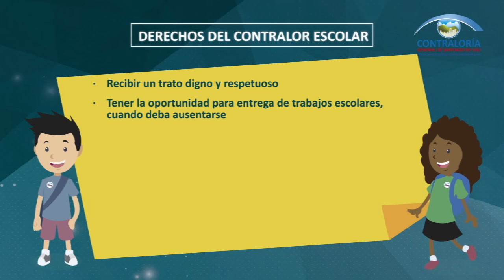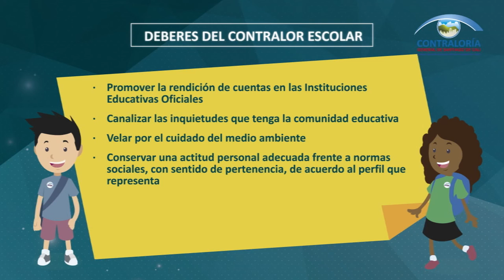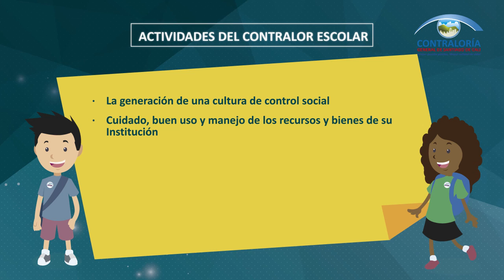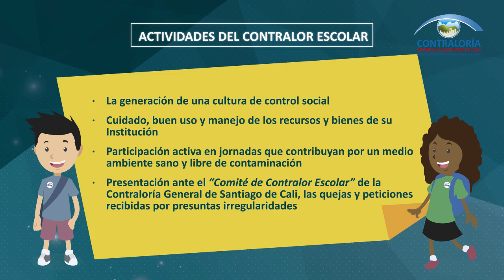Contralor Escolar Cali